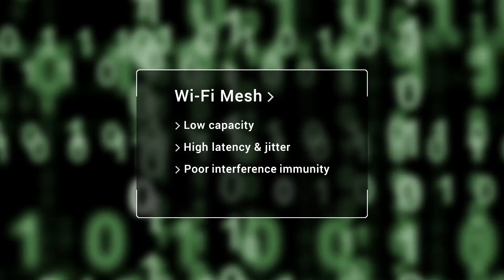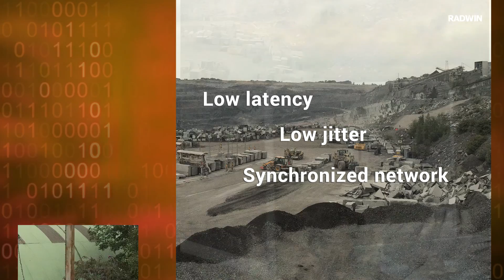Wireless Broadband Connectivity for Digital Mining - by RADWIN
RADWIN JET Beamforming Improves Operational Efficiency for Tier-1 Mining Companies

Mining companies require high-quality wireless broadband connectivity to improve operational efficiency, thus enhancing productivity and safety.

The ever-changing terrain of surface mines makes it very difficult for existing wireless technologies to deliver the required capacity and service levels.

RADWIN's JET Beamforming solution is ideally suited to operate in dynamic mining environments as it continuously adjusts the signal path to guarantee high-level transmission quality.

RADWIN JET is already successfully deployed in some of the toughest mining environments in the world, operating in high interference and non-line-of-sight scenarios.

JET Beamforming delivers up to 750Mbps per base station and up to 3Gbps per cell needed to run multiple applications in open-pit mines including backhaul for LTE and Wi-Fi communication trailers, industrial IoT devices, stackers, reclaimers, dewatering systems and sensors as well as high-definition video surveillance.

JET Beamforming’s multi-band support feature (3.3-3.8GHz and 4.9GHz-5.8GHz) assures optimal deployment flexibility; the solution provides outstanding uplink capacity (up to 90%) and SLA for mission critical applications.